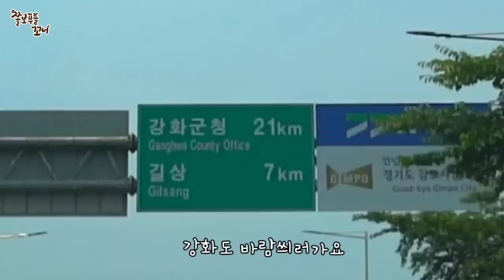강아지 취향이 본인과 같았음 하는 아부지 ㅋㅋㅋ (꼬나~ 아빠는 바다가 좋은데.. 너도 좋니??)ㅎㅎㅎ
꼬니아빠는 바다를 너무너무 좋아해요.. 아무리 멀어도 시간만 나면 바다를 찾아가요.. 어디든 아빠와 함께하는 꼬니가 넘 기특해요 ㅎㅎㅎㅎ

여러분들의 "구독"은 꼬니 가족이 본 채널을 운영해 나가는 데 정말 큰 힘이 됩니다.
그냥 시청하실 수도 있지만 꼭 구독하셔서 꼬니 가족에게 힘을 보태주시길 부탁드립니다! 감사합니다^^

"쫄보푸들꼬니" 채널 멤버에 가입하여 꼬니가족을 후원할 수 있습니다.

꼬니가 사용하는 소품등 궁금해하시는 분들이 있어서 쿠팡 링크 남깁니다!
(제품이 완전히 동일하지 않을 수도 있습니다. 참고하시고 최저가 검색하셔서 구매하시면 되겠어요^^)
0. "초당옥수수" 주문해 맛보세요.ㅎㅎㅎ
1. 이번 제주여행을 위해 구매한 기내용 가방(저희가 구매한 가방 색상-자몽옐로우입니다.)
2. 꼬니의 큰 흰색 꽃모양 가방(하네스 겸용, 리드줄 포함)
3. 자동차 콘솔용 애견카시트(꼬니 엄빠 사이에 콘솔박스 위에 사용하는 거요. 모양, 브랜드는 달라요)
4. 꼬니가 사용하는 펫유모차(펫모차)
5. 꼬니와 캣틀즈 고양이들이 사용 중인 펫전용드라이기
6. 꼬니의 목걸이 인식표 펜던트
(구독자, 시청자님들이 위 링크들을 통해 구매해 주시면, 꼬니가족이 쿠팡측에서 3~5%정도의 수수료를 받을 수 있습니다.)

[♥ BGM]